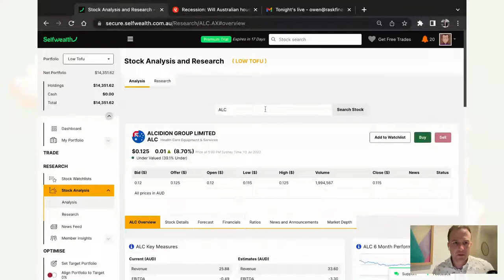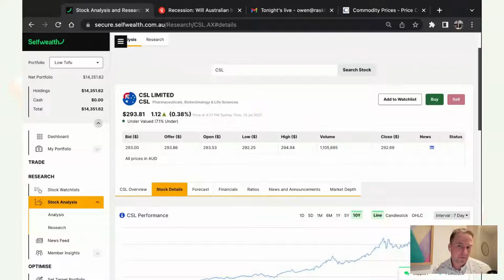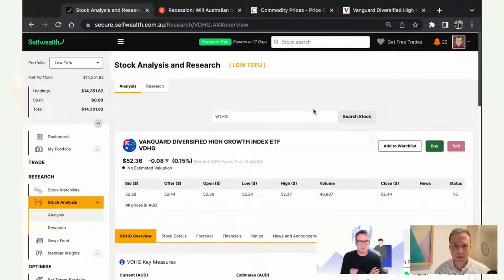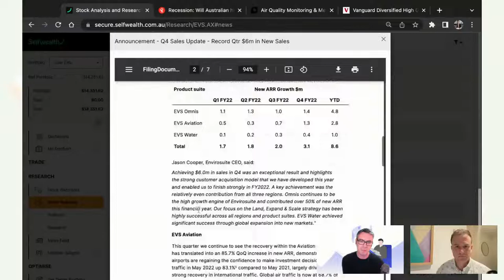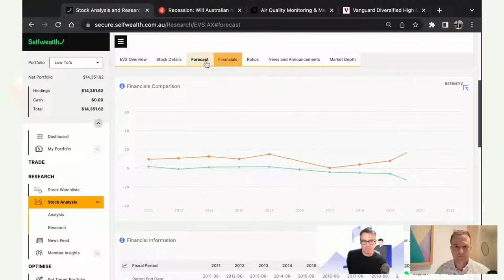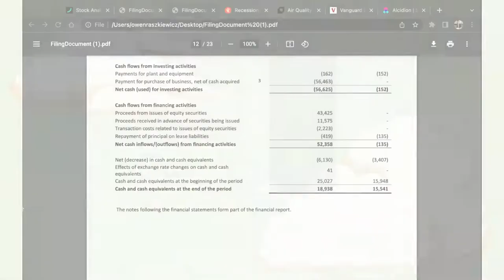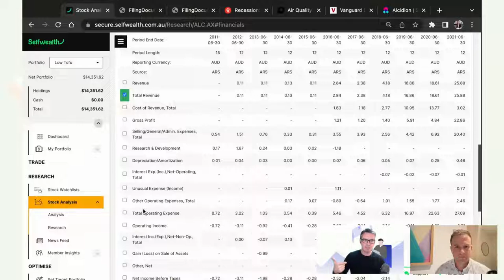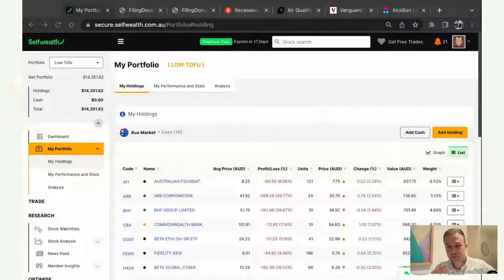2 small-cap ASX shares, ft. Strawman's Andrew Page | Selfwealth Live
Small-cap ASX shares Envirosuite Ltd (ASX: EVS) and Alcidion Ltd (ASX: ALC) are on Strawman.com founder Andrew Page and Owen Rask's ASX watchlist.

Why is Andrew Page watching Alcidion and Envirosuite shares? Find out why Andrew and Owen are keeping taps on these two small-cap ASX shares, EVS & ALC, in tonight's Selfwealth Live session.

In addition to speaking with Andrew Page, Rask founder and investment analyst Owen Rask is back to help you find the best ASX shares, ETFs, and global stocks — and discover better ways to invest your time and money.

In this 60-minute live question and answer session, Owen provides insights into new and exciting ASX share investing ideas, cover today's ASX news, SelfWealth's 5 most traded shares, the most popular ETFs, and continue building our 2 virtual portfolios: High Steaks & Low Tofu.

In this session, Owen will share:

0:03 - Most bought shares
15:00 - Strawman.com's Andrew Page and Owen Rask on small-cap ASX share investing
20:00 - Envirosuite Ltd (ASX:EVS)
30:00 - Alcidion Group Ltd (ASX:ALC)
40:00 - Live ASX investing Q&A
50:00 - Owen Rask's quote of the week

SelfWealth LIVE is hosted by Owen Rask, analyst and founder of Rask Australia.